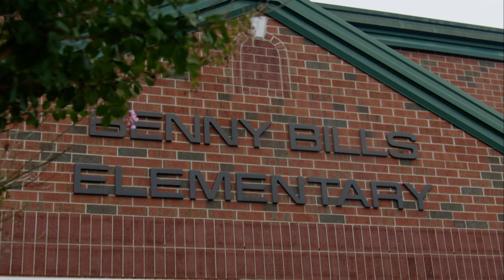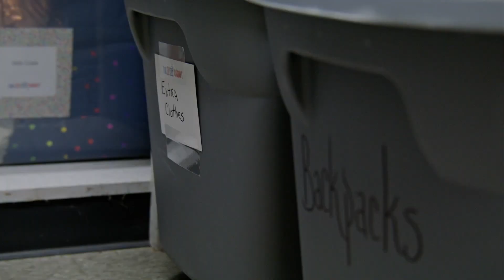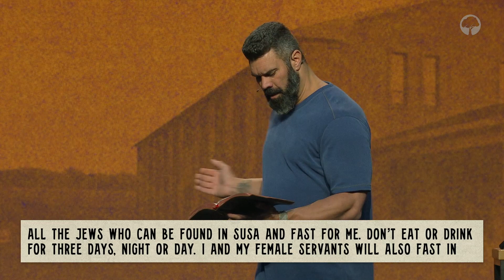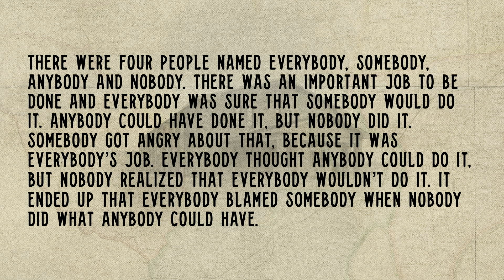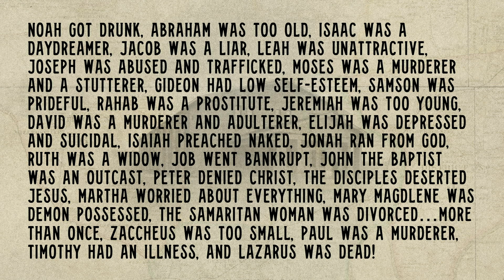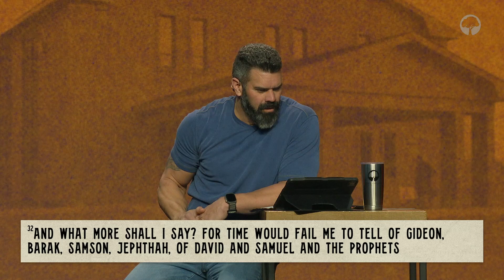"For Such A Time As This" - Robby Gallaty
In this message from October 22nd, 2023, Pastor Robby Gallaty explains that every believer has a circle of impact to leverage for the kingdom.